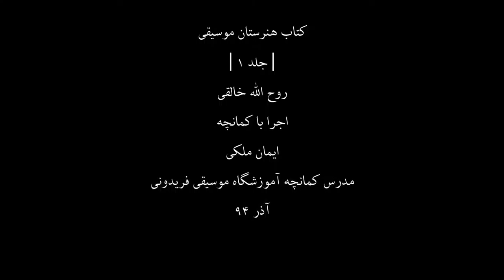کتاب هنرستان1،روح اله خالقی،کمانچه ایمان ملکی،86،مدرس آموزشگاه موسیقی فریدونی،آذر94.mp4